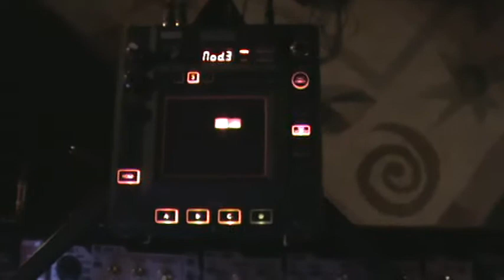the dream quest of unknown kadath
a very brief snippet of some really cool tunage i had going one night at the practice shack, a month or two ago... i'd like to bring this back and do something more elaborate with it at some point.